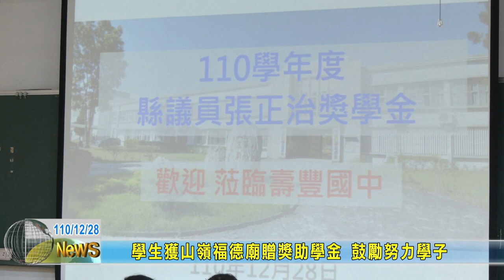20211228 07 學生獲山嶺福德廟贈獎助學金 鼓勵努力學子